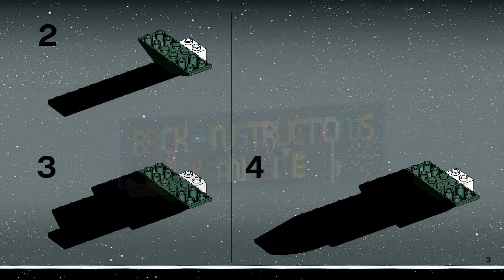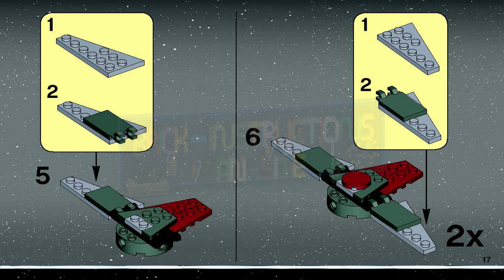LEGO instructions - Star Wars - 6205 - V-wing Fighter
How to build the 2006 Lego Set 6205 - V-wing Fighter